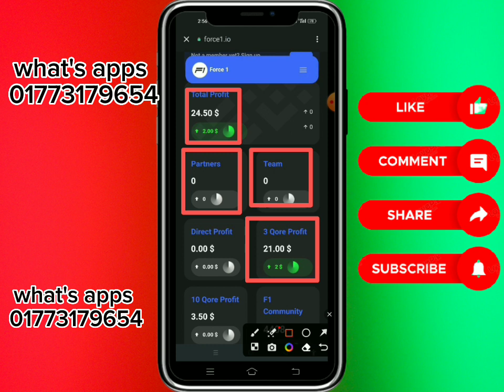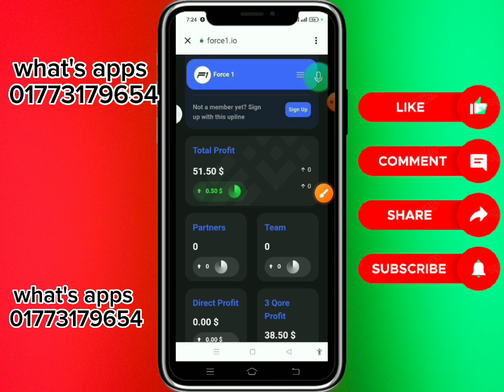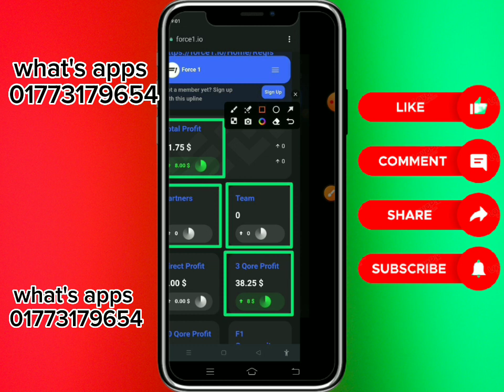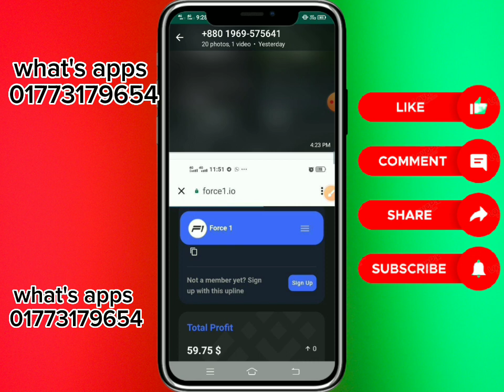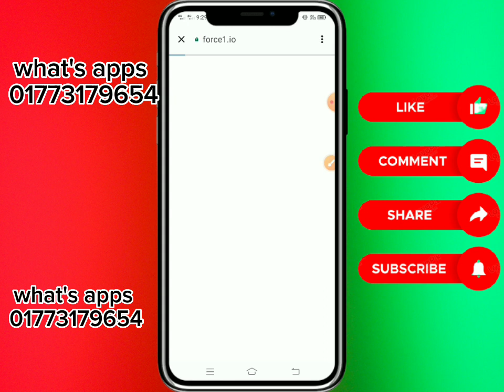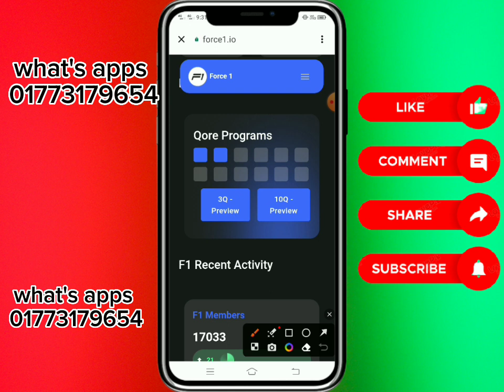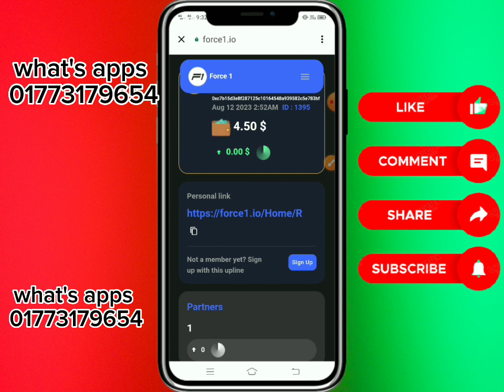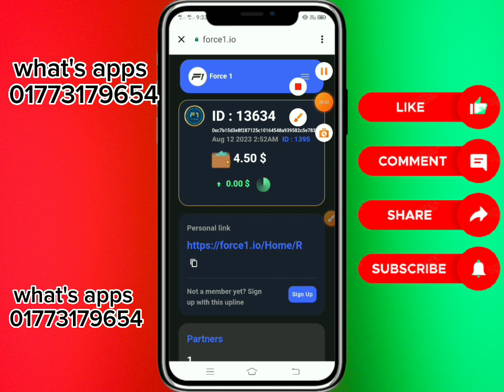foce1। force1 free income। force1.io কিভাবে কাজ করে। force1.io kivaby kaj kore। force1.io review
force1.io online income site
force1.io bangladesh
force1.io bangla
force1.io account create bangla
forsage to force1.io
force1.io account create
force1.io income process
force1.io income
force1.io Bangladesh
force1.io কিভাবে কাজ করে
force1.io ki
force1.io Bangla Tutorial
force1.io bd
force1.io account Create
force1.io new income site
force1.io new update
force1.io Bangla
force1.io review
force1.io slots update
force1.io earn money
make money from force1.io
force1.io decentralize site
force1.io scam
force1.io কী
Decentralized Platform force1.io
how to earn money force1.io
earn money from force1.io
force1.io payment Proof
force1.io withdraw
force1.io a2z bangla tutorial
force1.io কি
force1.io update
force1.io Scam
force1.io referral
new online income site force1 io
force1.io
online income site force1 io
online income with force1
force1 account create
force1 bangla
forsage vs force1
force1 income site 2023
force1 io income app
force1 io income site
force1 io income
force1 income site
force1 io usdt
force1 income 2023
how to create force1 io account
force1 io earn money
force1 income
force1 io new update
force1 io account
force1 io bangla tutorial
force1 io biasness plan
force1 free income
force1. io
force1 account
force1 io
force1 full plan details
force1 new update
force1.oi থেকে কিভাবে ইনকাম করবো
force1.oi থেকে যেভাবে ইনকাম করবেন
force1 full plan bangla
force1 plan
force1 registration
force1.oi
force1 salman tech tube
force1 full plan in Hindi
force1 2023
raghav force1
force1 থেকে কিভাবে ইনকাম করব
force1.
force1io
force1 decentralised proof
force1 scam
force1 new plan
force1 earn money
force 1 income site bangla
force 1 income
force 1 full plan in Hindi
force 1 decentralised check
force 1 account
force 1 bangla
force 1 full plan new 2023
force 1 decentralize
Force1.io নতুন সাইট | রেফার ছাড়া ইনকাম হবে | Decentralized Platform Like Fo
Force1.io Account Create A to Z
online income bd 2023
Force1.io রেফার ছাড়া ইনকাম হবে
Force1.io account create
Force1.io Account Create
Force1.io bangla
free online income site
online income bd
free online income app
Force1.io Bangla
trust wallet income
forsage.io কিভাবে কাজ করে
online income site 2023
Force1 income site
forsage bangla
Force1 income 2023
Force1 income Bangla
free to online income
meta force plan in hindi
forsage refer sara income
forsage income bangla
forsage.io account create 2023
Force1 bangladeshi income
trust wallet কিভাবে কাজ করে